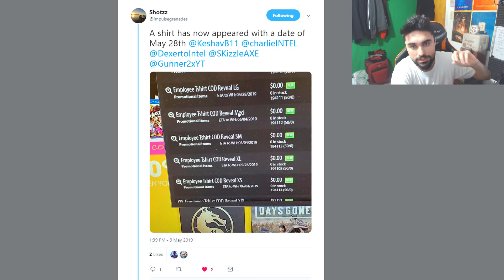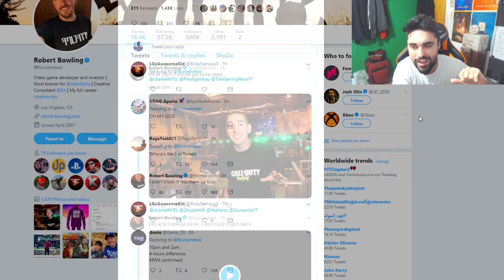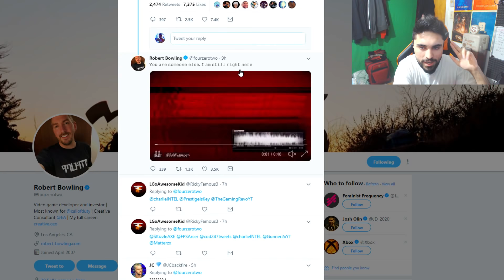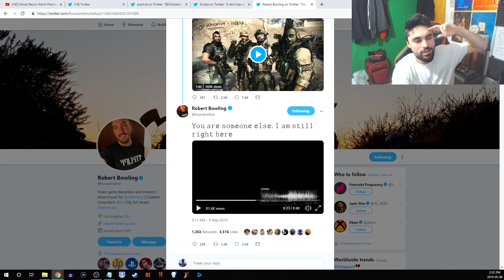MW2 Remastered Teaser Video - (New) MW4 Reveal Trailer Date & New MW4 Leaks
MW2 Remastered Teaser Video - MW4 Reveal Trailer Date & New MW4 Leaks.

So today we got a brand new leak regarding MW4 and we also have a MW2 remastered teaser trailer & release date. Also MW4 reveal trailer date is leaked and a ton of new MW4 information is coming out.

We're currently running on a new BO4 Update & Operation Spectre Rising DLC 3 in Black Ops 4 and for sure this season brings in a lot of new DLC camos, skins and a lot more to the game.